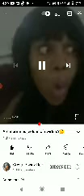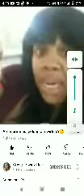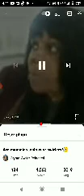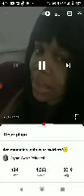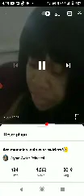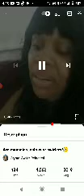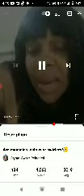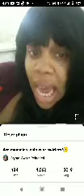why mammies are jealous pt. 3